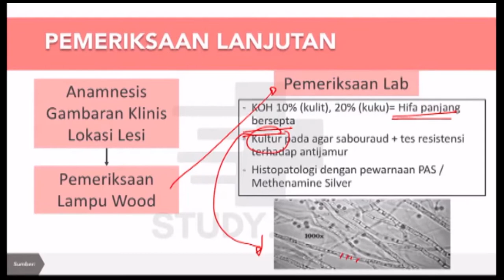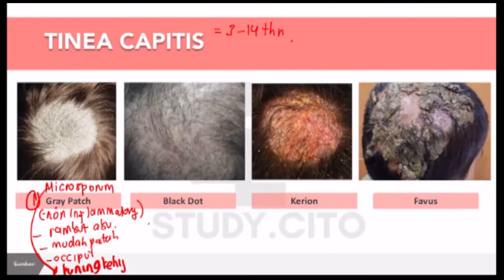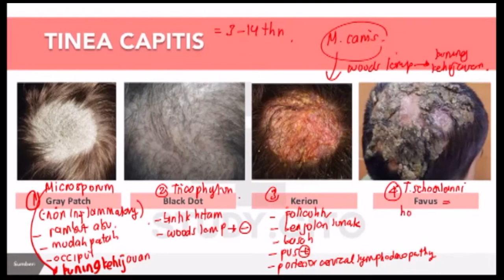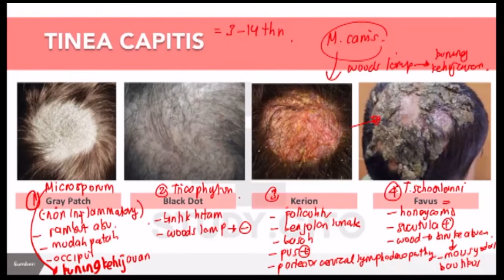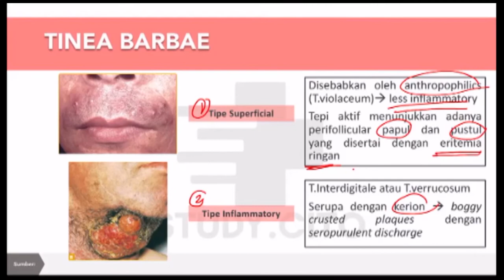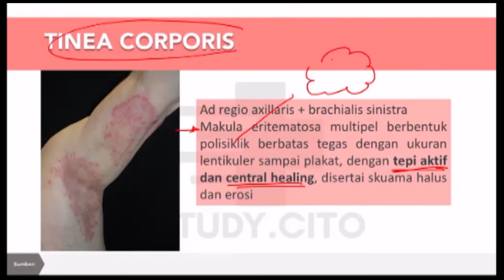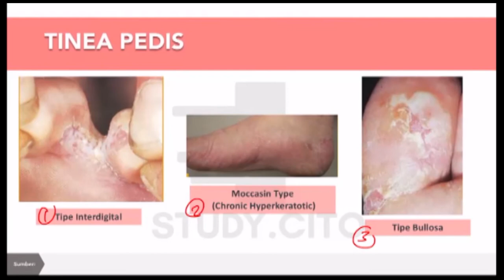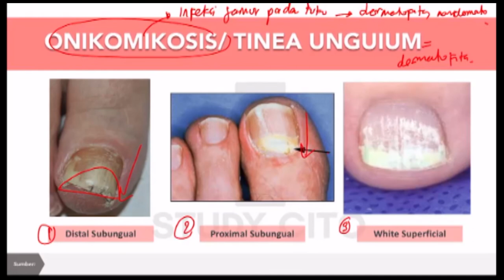Fungal Skin Infections - Diagnosis - 11 Agustus 2021 (Part 2)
Yang merasa topik perjamuran dikulit itu susah susah gampang, sini sini sini..

Kita mau ngobrolin tentang infeksi jamur di kulit nih, yang pastinya berguna buat kalian maupun di preklinik, koas, atau udah praktek sekalipun!